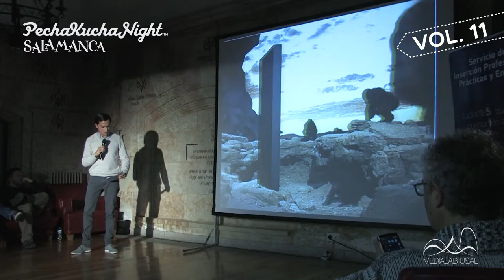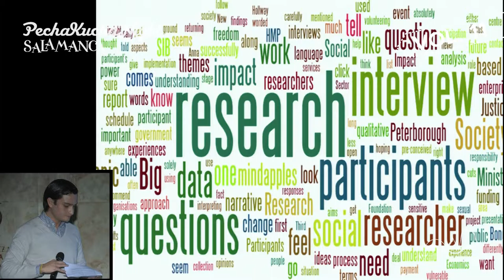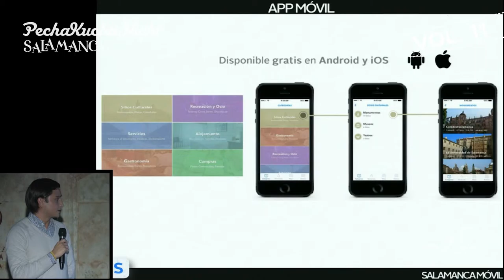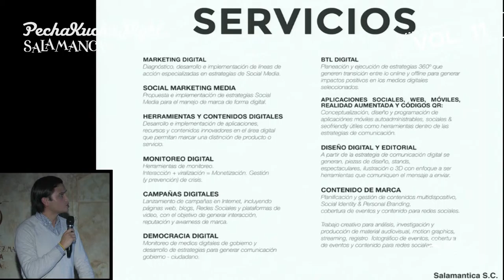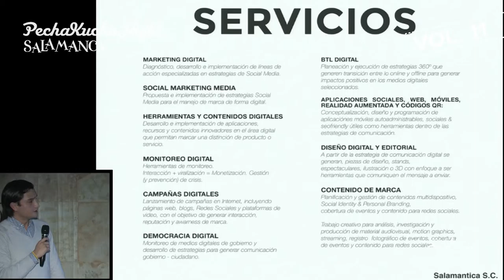PechaKucha Night Salamanca Vol. 11 // 06 _ Salamanca Móvil